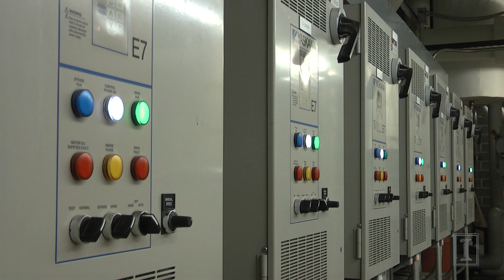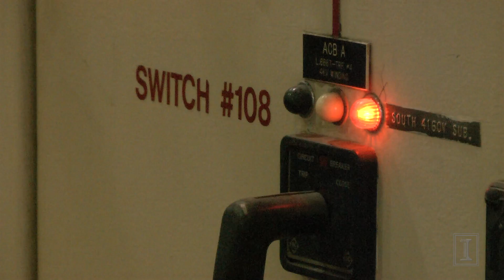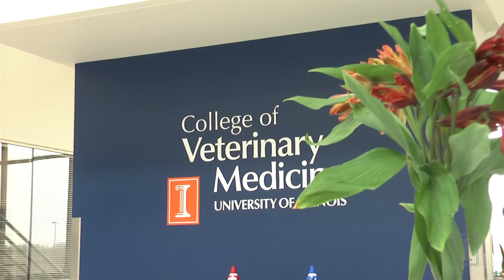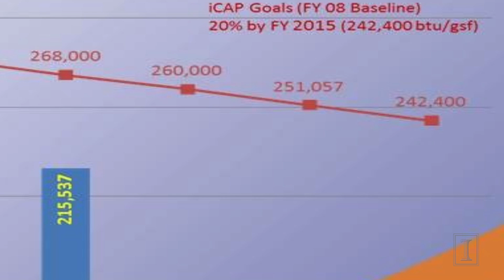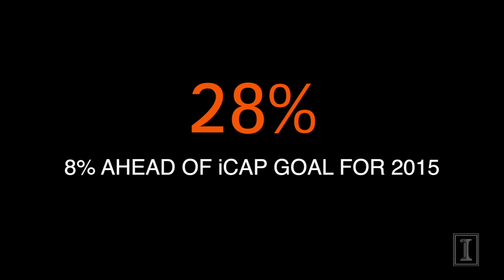University of Illinois Facilities & Services - Utilities & Energy Services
Facilities & Services' Utilities & Energy Services Division provides an in-depth look at energy production and distribution systems on the Urbana campus and the energy conservation measures helping to shape Illinois' energy future.